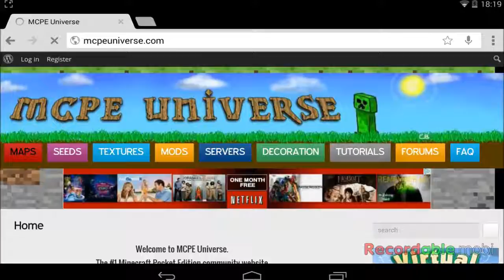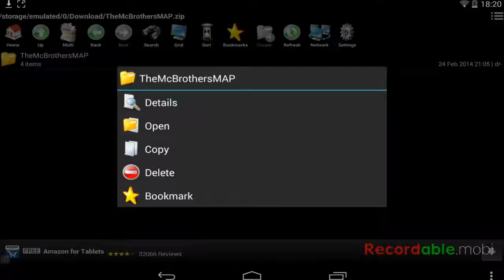How To Download Minecraft Pocket Edition Maps 2015 Android NO ROOT NO PC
This video will explain how to download a MCPE map on android without any root or pc download!